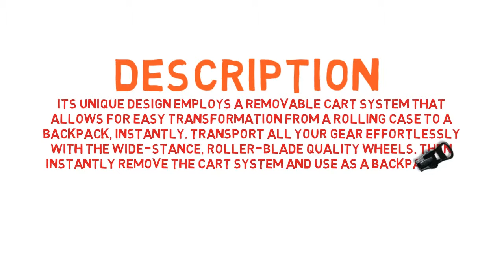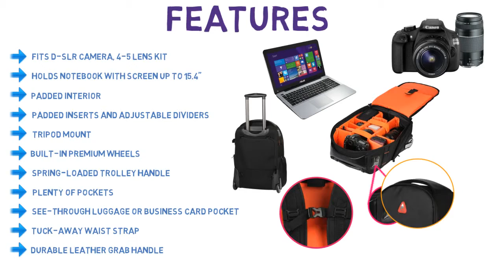Atlas Two Column Trolley Camera Backpack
The Atlas Store Sale!